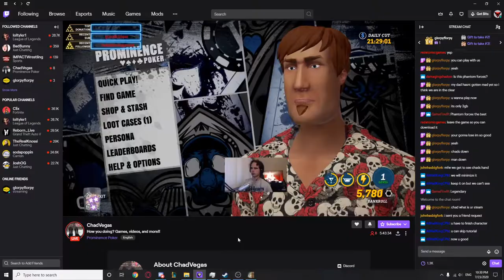POKER WITH A REAL CASINO DEALER | Prominence Poker